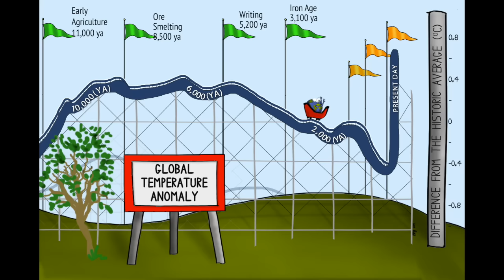Climate.gov: The Global Temperature Anomaly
Basically everything that we think of as “modern human civilization”—permanent agriculture, continuously occupied cities, free WiFi—has emerged since the last ice age ended roughly 11,000 years ago.
In this animation, the Earth rides the "Global Temperature Anomaly," a rollercoaster that shows the difference from historic average temperature since the last ice age.
Not only is the current “hill” on the roller coaster as high or higher than anything our species has experienced since we first settled down from a hunter-gatherer lifestyle, but it’s also the steepest climb. Compared to the past 11,000 years, the current track is nearly vertical.
NOAA Climate.gov animation and art work by Carlyn Iverson and Emily Greenhalgh. Roller coaster is based on paleoclimate data from Marcott et al, 2013. (Available

Marcott, S. A., Shakun, J. D., Clark, P. U., & Mix, A. C. (2013). A Reconstruction of Regional and Global Temperature for the Past 11,300 Years. Science, 339(6124), 1198–1201.